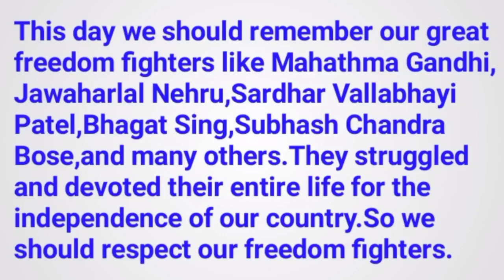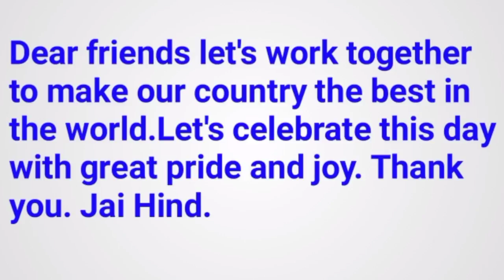Independence Day Speech in English 2021 | August 15 Speech in English